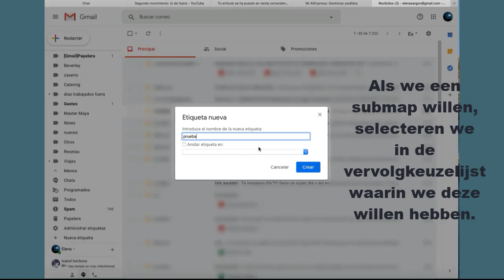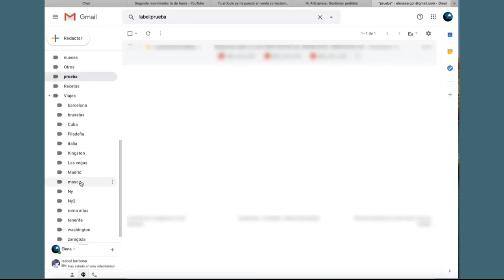Labels maken om Gmail te ordenen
Video-tutorial waarin we leren hoe u mappen en submappen kunt maken om e-mail te organiseren en op te slaan in onze Gmail-e-mail.